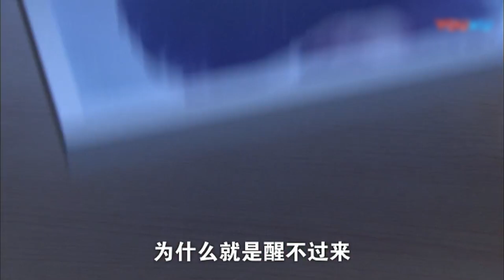妻子對丈夫身份起疑，偷偷來他老家調查，看到他的房子傻眼了！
12-zfdmm
【劇情簡介】
女工康嵐和丈夫於水感情甚篤。然而，一個年輕女孩的到來，擾亂了平靜的生活，平時疼愛她的丈夫居然提出離婚。善良的康嵐無法接受現實，一追查竟發現丈夫是逃犯...